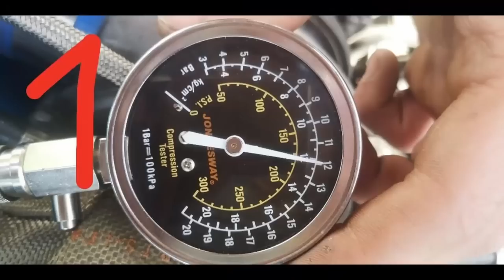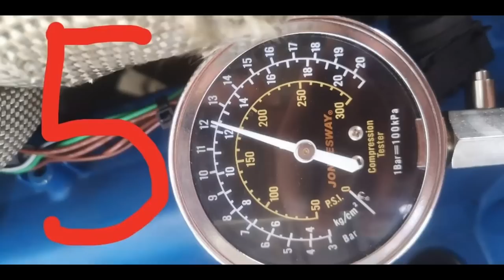BMW E46 3.0 TURBO 500HP - Składanie silnika i strojenie. Piston wiseco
W tym odcinku poskładam stroker'a na legendarnym bloku M50 z kutymi tłokami wiseco 84.50.
Strojenie odbyło się na Hamowni w  @boostfactorypl   Dzięki Paweł 👍